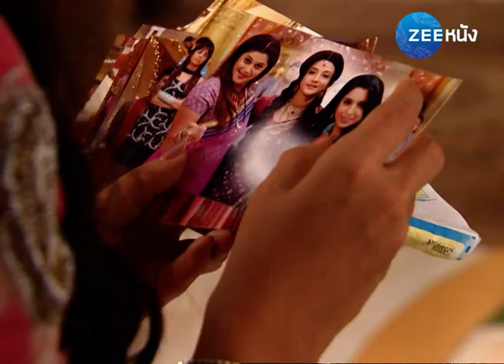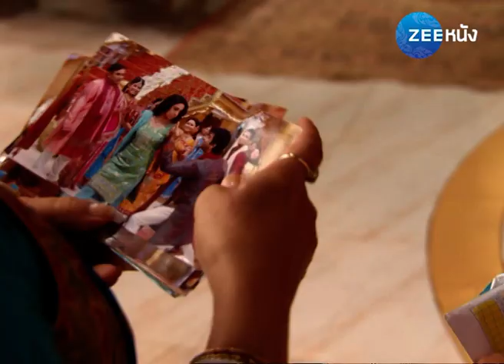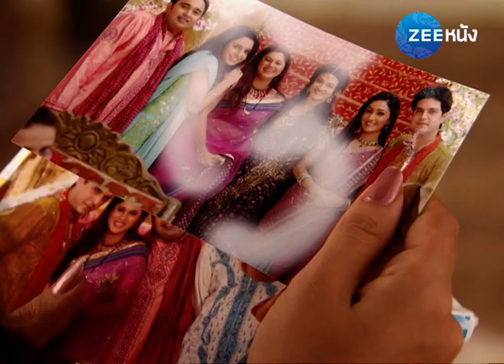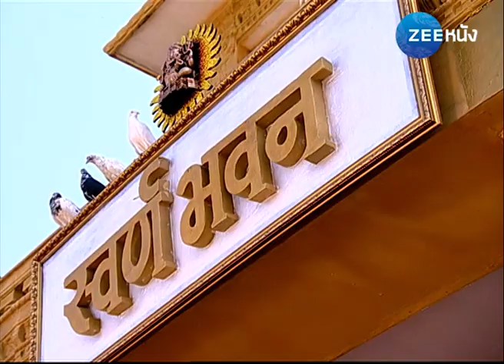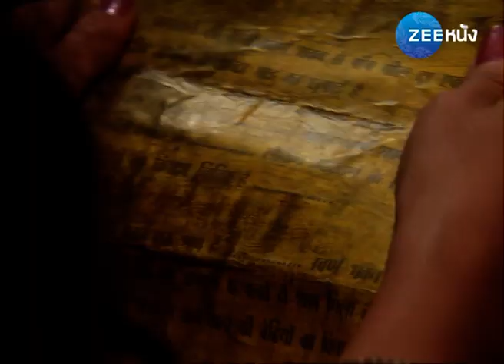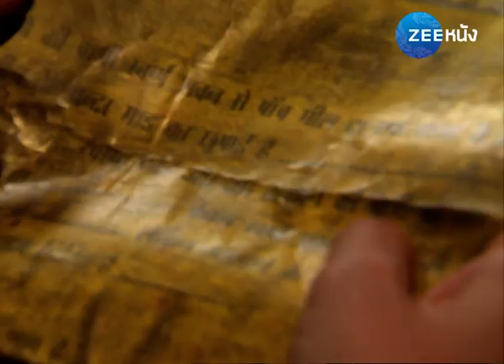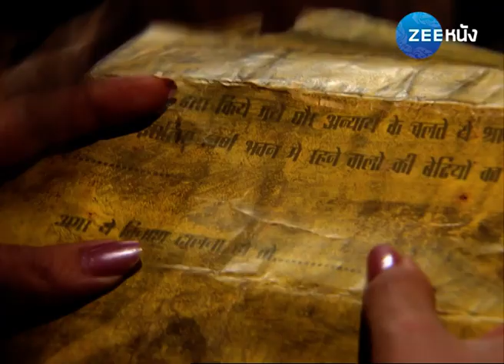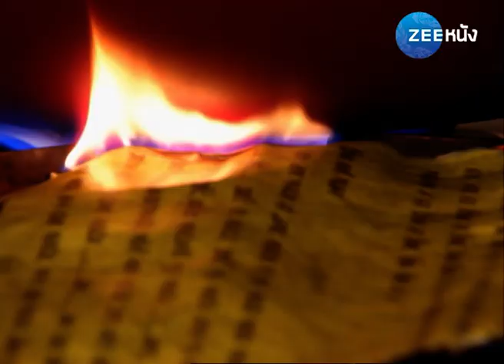คฤหาสน์ลวงใจ | EP.150 (FULL HD) | Zee หนัง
รับชมซีรีส์ คฤหาสน์ลวงใจ แบบ Full HD เต็มเรื่อง (พากย์ไทย)ได้แล้วทาง

"คฤหาสน์ลวงใจ" เรื่องราวดราม่าสู้ชีวิตของ อัลบา และ คาราน รวมไปถึงความรักของพวกเขาที่จะทำให้คุณได้เห็นถึงความรักที่แท้จริง และบริสุทธิ์จากใจ